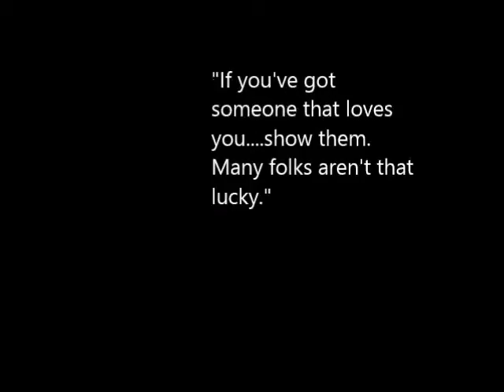"Don't Jerk My Chain" by Gene O'Neill © 2014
Solo blues electric guitar and vocal.